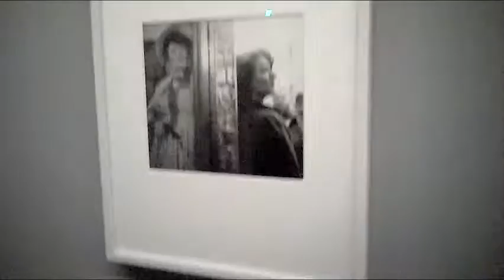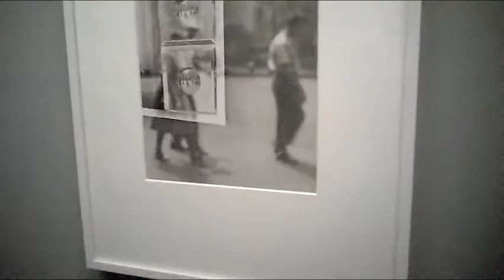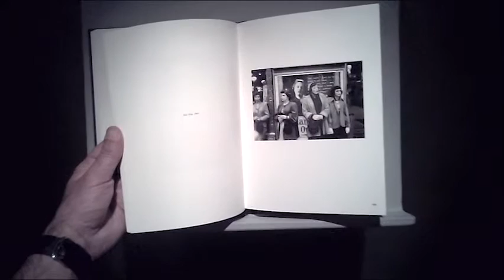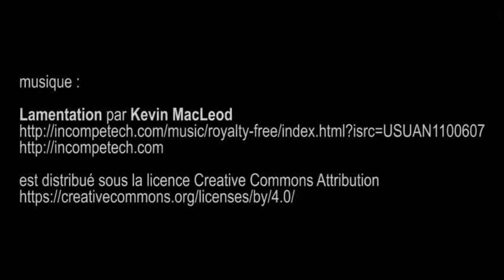expo Louis Faurer, Fondation Henri Cartier-Bresson - Paris septembre 2016